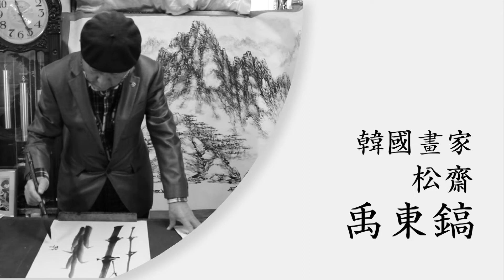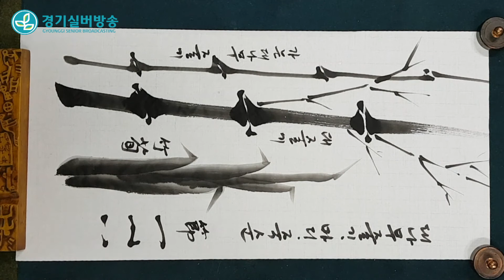'대나무 줄기, 마디, 죽순 그리기 1' 기초부터 작품까지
송재 우동호 한국화가
*현) 송재서화원 원장
*현) 한국예술인복지재단 종신회원
*개인전3회 초대전, 단체전630여회
*현).사)한국미술협회 한국화(2)분과 자문위원
*현).사)한국문인화협회 이사 심사위원 초대작가
*사)한국서가협회 이사 운영위원장 선관위원장 심사위원역임 초대작가
*제39회 대한민국미술대전 심사위원역임
*안양시시민대상수상(문화예술) 경기도도민상
덕수궁 열린미술마당 기획 초대전(덕수궁)
획과 여백의 미 수묵화전(공평아트)
한국미술협회 회원전 (예술의전당)
2010 한국의 바람 전(세종문화회관)
한국박물관 개관 100주년 기념
동방대학원 대학교, 서 화 기증 작품전
경기대학교 서원박물관 개관 기념 초대전
신묵산수의 천연전(공평아트)
한국미술협회 기증작품 초대전(예술의전당)
*현)안양시평생교육원 강사
*현)안양문화원 문화학교강사

경기실버방송 실버영상단은 전통서예문화, 한국화, 사군자, 구연동화와 마술시연, 풍선아트를 유튜브 동영상으로 만드는 작업에 나섰다.
노년이 즐거운 신중년 브로드케스팅 경기실버방송은 신중년들의 일자리 창출 및 건강한 생활을 지원하기 위한 활동을 지속적으로 전개해 나가고 있다.
남녀노소 누구나 즐겁고 행복하게 함께 할 수 있는 경기실버방송입니다.
많은 관심과 애청 바랍니다.